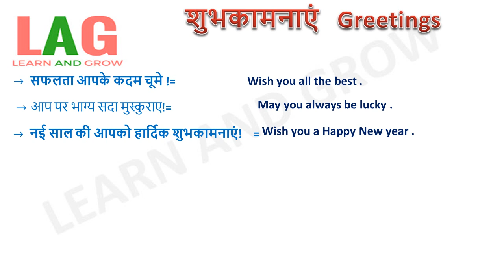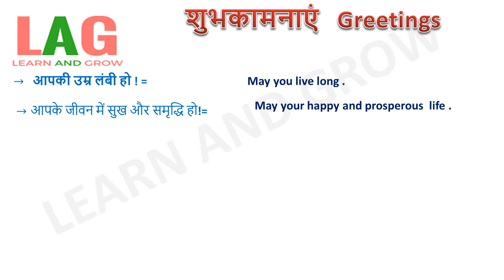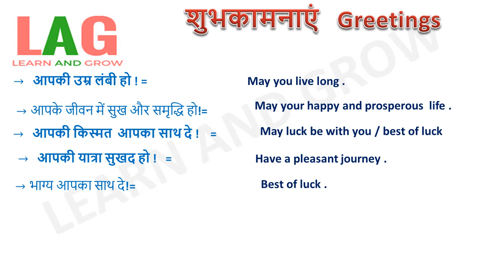शुभकामनाएं | Greetings | English Speaking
In this video we will learn about hot to give Greetings (शुभकामनाएं ) In English Speaking.